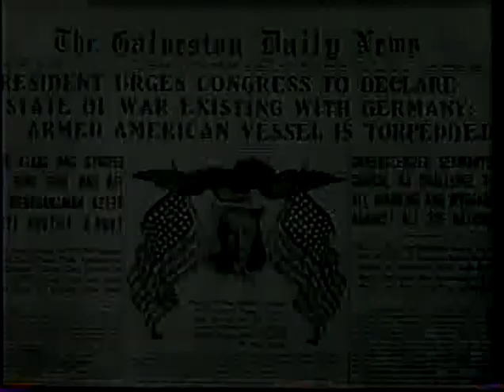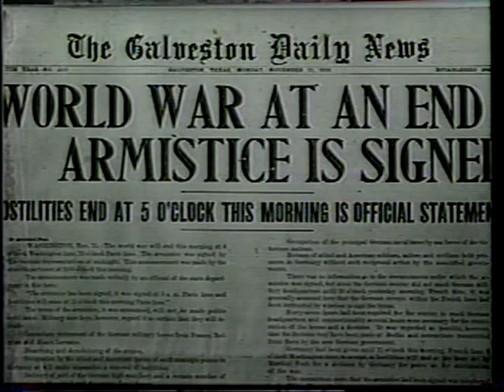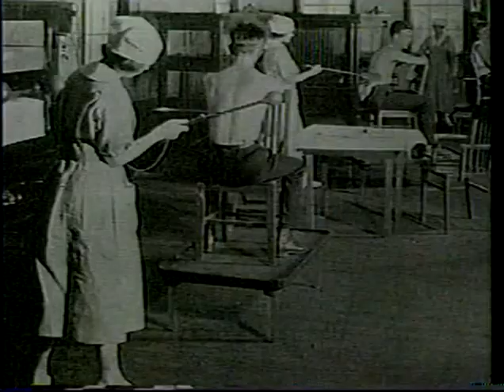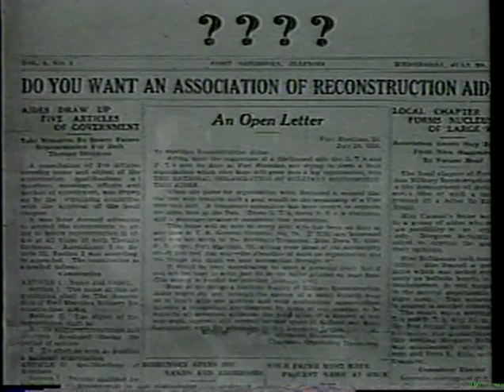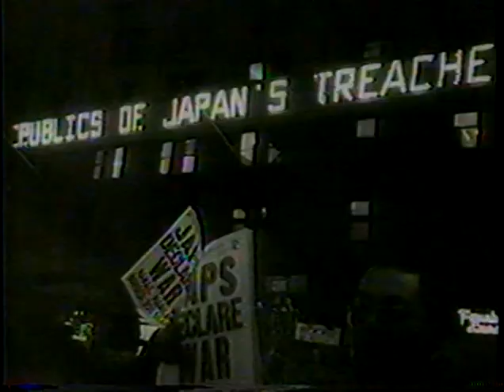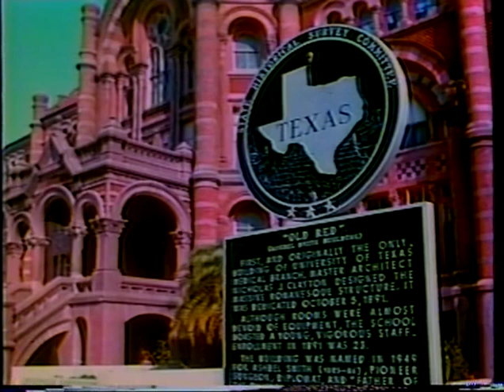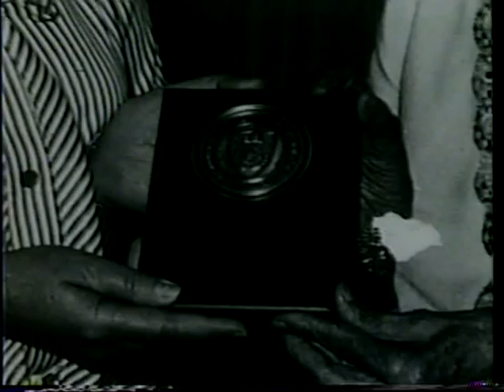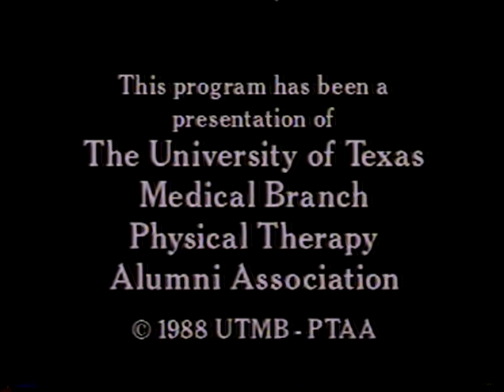History of UTMB Physical Therapy about Rudy Decker